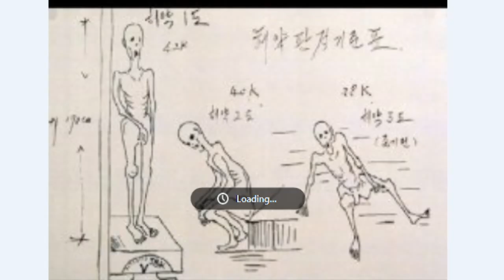តក់ស្លុតខ្លាំង ប្រសិនបានដឹងពីការរស់នៅក្នុងគុកងងឺតនៅកូរ៉េខាងជើង,Khmer Hot News, Mr. SC